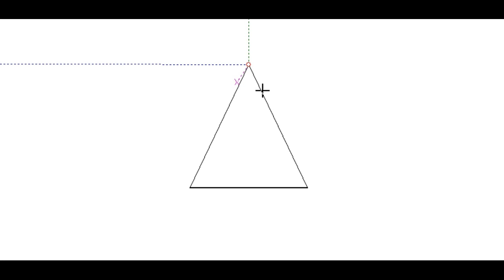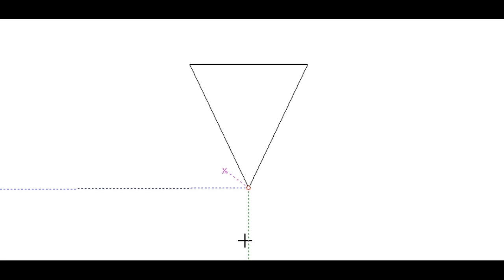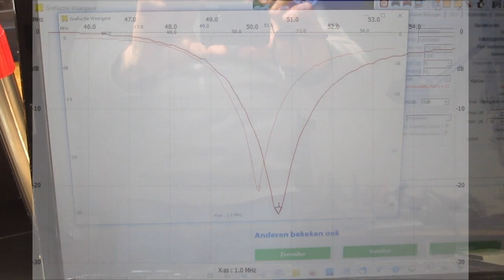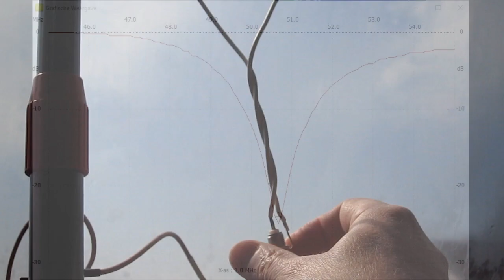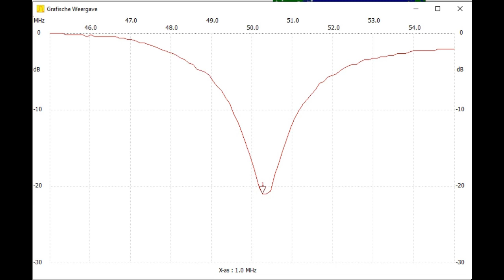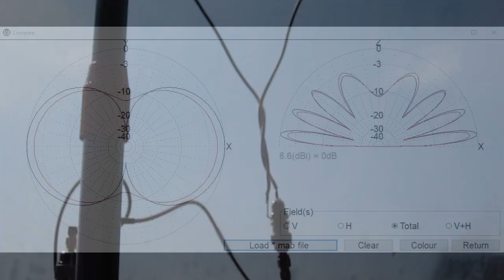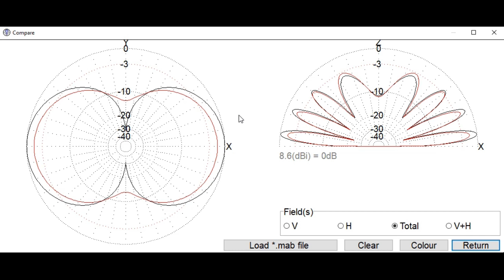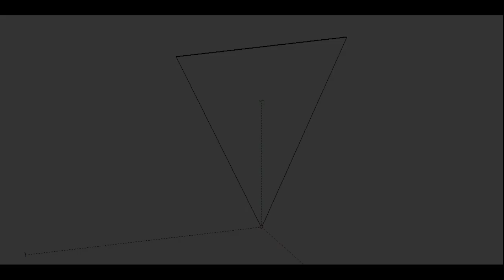Easy to adjust DIY Delta loop antenna for 50 MHz (6 meter band)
Simple wire and a stick makes a good performing antenna, under the roof, above or aside the roof.
Easy way to adjust the frequency without cutting the wire.
Instead of twisting the wires you could also be kept close together by a tywrap that could be slided over the two wires.

Not critical but I forgot to mention what wire I used: 0.5 mm2 insulated flexible copper wire.

Simulation and measurements are performed about 10 meter above ground.